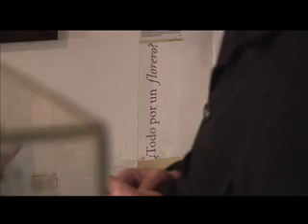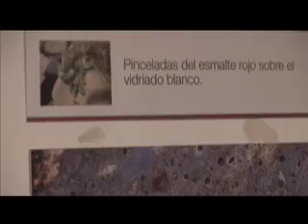Cultura Capital - Recorrido - 20 de julio de 1810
Poco es realmente lo que se conoce sobre la historia de los sucesos del 20 de julio de 1810. Acompáñenos a revivir estos instantes y recordar tanto las anécdotas como las leyendas que encierran los primeros momentos de La Independencia.